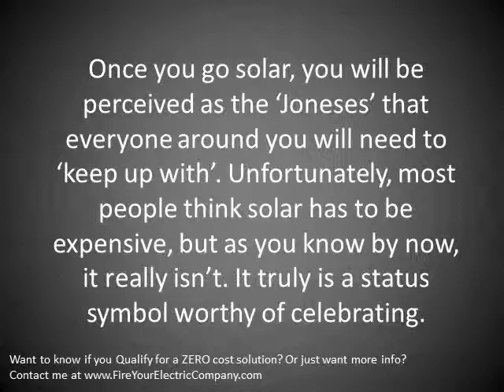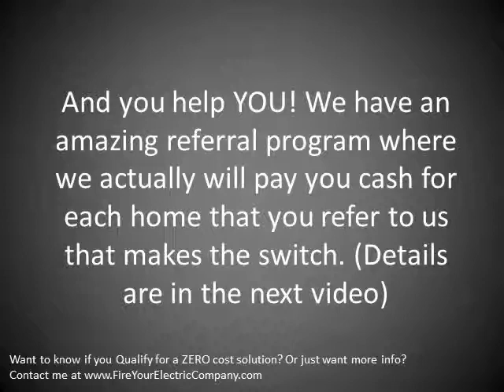Look of Solar panels and why you need to switch now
is your way to switching to solar!

Solar panels are the way to generate clean energy, green energy, and
renewable energy.  The time has come for affordable solar panels --
offset by government rebates and incentives, electric companies such
as Southern California Edison, Pacific Gas and Electric, Programs
designed to help homeowners qualify for zero out of pocket solar
systems.

For those that qualify, we will install solar panel system on your
roof with NO MONEY OUT OF POCKET. The energy is not Free,
but you get a better price for the electricity that you are buying.

There is no obligation for a free consultation with one of our solar

experts.
Solar panels have been gaining efficiency and producing clean, green
electricity for a number of years.

Now, the rebates and incentives available to homeowners are at their
peak.  Unfortunately, electric company rebates and federal incentives
programs are getting ready be reduced.

If you want to see if you qualify to get a solar system with ZERO
money out of pocket, you need to act fast before these rebates and
incentives are reduced or worse, disappear!

The look and feel of solar panels

Here's an interesting question I had from one client before they made the choice to move forward:
"What happens if I'm the first person in my neighborhood to go solar?"

I personally think it would the greatest thing to be the first person to go solar. In this day and age, when people see solar panels on a family's roof, they associate it with not only 'green' and caring for the earth, but studies show that it seen as a status symbol. It indicates that that family has arrived!

I liken it to the 4-minute mile. Runners and coaches all believed that it was impossible to run a mile in under 4 minutes. Not until Roger Bannister broke the barrier in 1954 did dozens of other athletes believe it was possible and therefor started breaking the same barrier.

Once you go solar, you will be perceived as the 'Joneses' that everyone around you will need to 'keep up with'. Unfortunately, most people think solar has to be expensive, but as you know by now, it really isn't. It truly is a status symbol worthy of celebrating.

In fact, once you do go solar, you can help us keep helping families by giving us the chance to speak to them about helping them make the switch.

Check out the video on "referring friends and family" to see how you can benefit from our solar programs no matter what your situation!